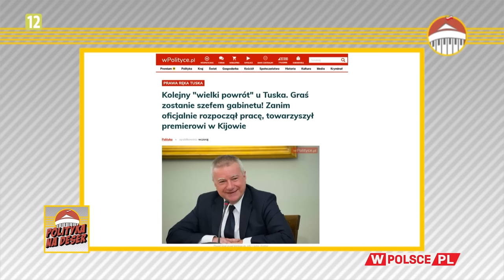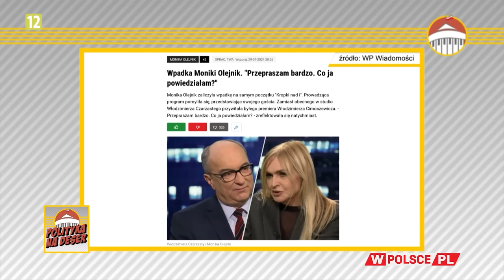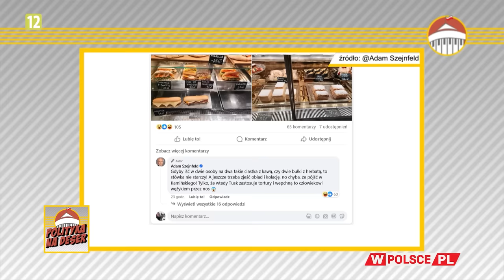POLITYKA NA DESER | Krzysztof Feusette i Stanisław Janecki (30.01.2024)